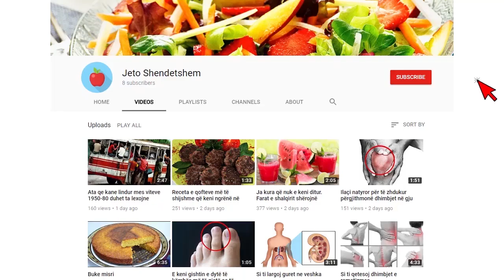Dasma që cuditi te gjithe te ftuarit, shakaja e nuses i tërboi të gjithë